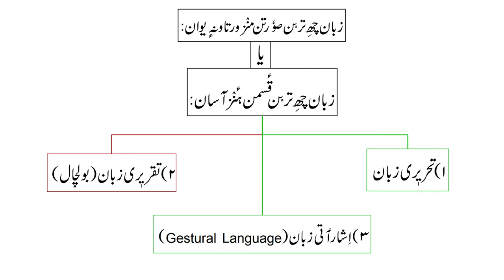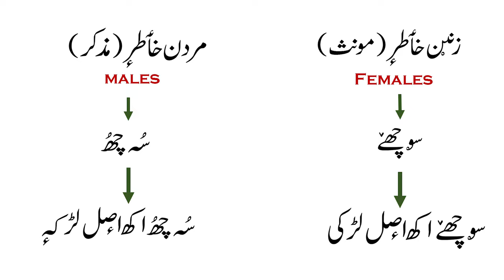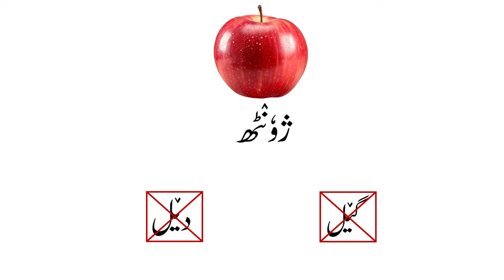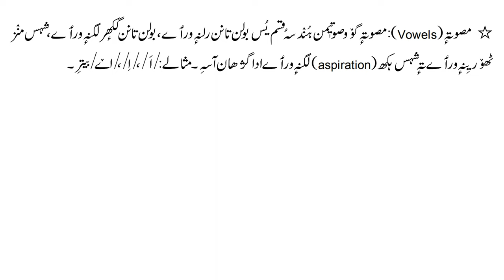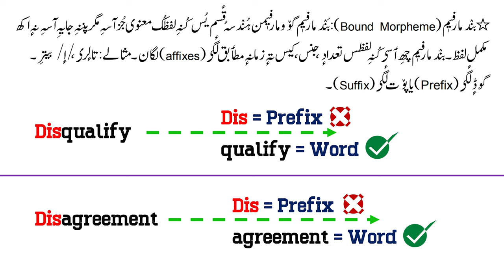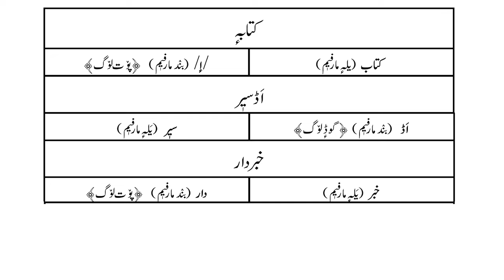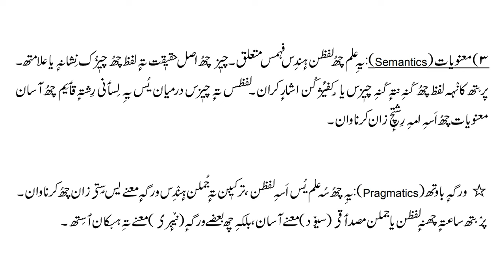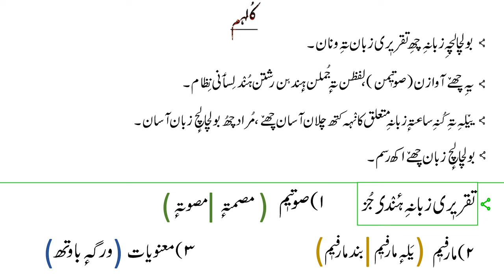Taqreeri Zabaan - تقریٖری زبان | Components - تقریٖری زبانہِ ۂنٛدۍ جُز | For BG/PG Students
The video is about Speaking Language تقریری. In this video i will be giving you a full lecture on Speaking Language and I am also going to explain various Components of it.

Text used in this video has been taken from:
Kaeshir:Zabaan, Adab te Sotiyat (کٲشِر: زبان ، ادب تہٕ صوتیات)

In this series we will be covering the syllabus of kashmirilanguage millkashmiri kashmiriliterature kashmirskillcourse.

Time Stamps
00:46 Video Starts at
06:16 First Component
09:08 Second Component
15:19 Third Component
17:59 Conclusion

Please share these videos with other's so that everybody will gain some knowledge...